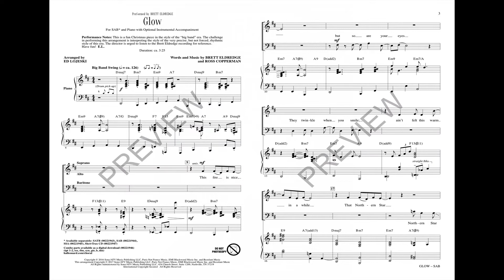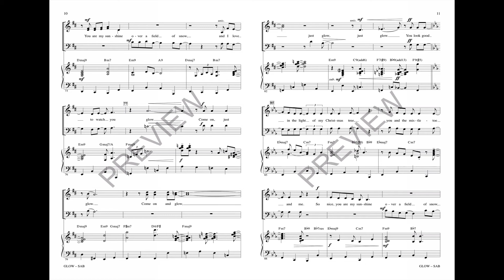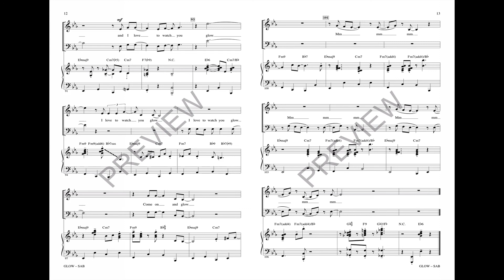Glow (SAB Choir) - Arranged by Ed Lojeski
Nashville artist Brett Eldridge brings a big band production and Sinatra-style vocals to this 2016 holiday release that celebrates the warmth and “glow” of the season. A fabulous showcase for pop, show and jazz choirs!